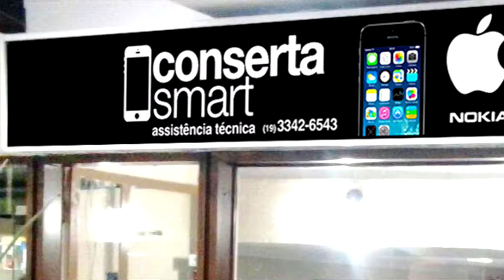Conserto de celular em Londrina , Assistência técnica Apple, Motorola, Samsung em Londrina